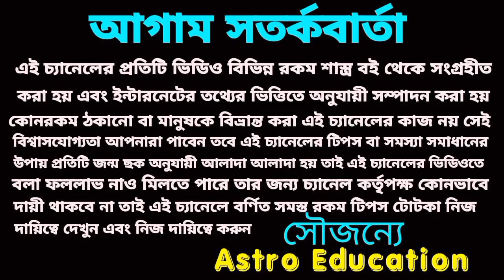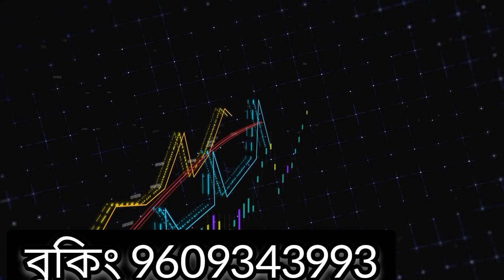কন্যা রাশি একচেটিয়া রাজত্ব করবে!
কন্যা রাশি সেপ্টেম্বর মাসে একচেটিয়া রাজত্ব করবে!